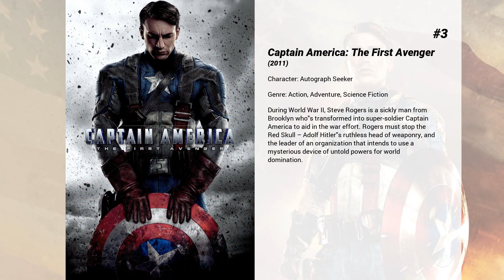Best Laura Haddock movies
Welcome to... Best Laura Haddock movies! In our channel you will find hundreds of TOPS and rankings of the best films of all genres, actors and nationalities.

Best Laura Haddock movies presents...

7. Storage 24
Something nasty is lurking inside a secure storage unit. When a group of people get trapped inside, they need to find a way to get out of a building that's designed to keep things in...

6. SuperBob
Six years ago, Robert Kenner, a mild mannered postman from Peckham, South London was struck by a meteor which bestowed him with super powers. Today, Bob is an overworked under-appreciated "civil servant" for the British government. He spends most waking hours saving people and filling out forms. There has been no time for anything else. Least of all love. But today he has a day off. And best of all, he has a date with the woman he once met at the library. Now all he has to do is act as if this isn’t the most exciting day of his life. Apparently that puts people off.

5. Transformers: The Last Knight
Autobots and Decepticons are at war, with humans on the sidelines. Optimus Prime is gone. The key to saving our future lies buried in the secrets of the past, in the hidden history of Transformers on Earth.

4. The Inbetweeners Movie
High school graduation just wouldn’t be complete without an un-chaperoned, uninhibited and unforgettable final holiday. At least that’s what Will, Jay, Simon and Neil think when they book a two-week stay on an exotic Greek island. As their dreams of sun-drenched days and booze-filled nights are left hopelessly unfulfilled, the lads fight their way into the party scene with hilariously humiliating results in this smash hit UK raunchy comedy.

3. Captain America: The First Avenger
During World War II, Steve Rogers is a sickly man from Brooklyn who's transformed into super-soldier Captain America to aid in the war effort. Rogers must stop the Red Skull – Adolf Hitler's ruthless head of weaponry, and the leader of an organization that intends to use a mysterious device of untold powers for world domination.

2. Guardians of the Galaxy Vol. 2
The Guardians must fight to keep their newfound family together as they unravel the mysteries of Peter Quill's true parentage.

1. Guardians of the Galaxy
Light years from Earth, 26 years after being abducted, Peter Quill finds himself the prime target of a manhunt after discovering an orb wanted by Ronan the Accuser.